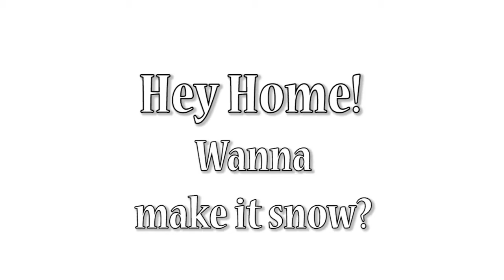Juggernaut Games Essence of Winter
Like Juggernaut Games on Facebook and follow Juggernaut_News on Twitter! When we reach 700 followers on both Facebook & Twitter we will be giving away the Essence of Winter free to all PlayStation Home users!

Happy Holidays!